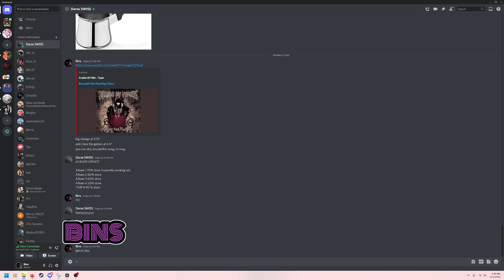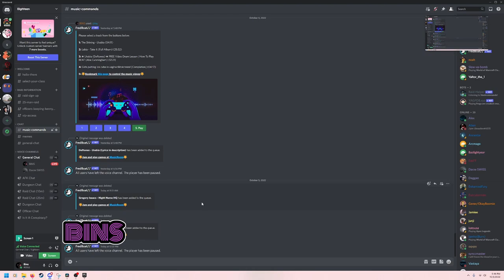36 Caitlyn and Jinx with Jay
I play what is probably the most boring match I have ever played. Followed by what is commonly referred to as a slow ramp up to a stomping. Oh yeah, my Public Relations officer, Jay, is with me.

Equipment/Instruments:  Mouse and Keyboard. Nintendo Gamecube processor. Bic Lighter. Logitech Speakers. K20A Engine swap. 20 Slot Frostweave bags. Sunbeam Microwave on High. Thermos with ice water.